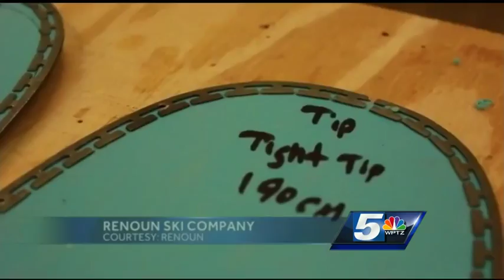Renoun says its skis change while your on them to adjust to terrain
Burlington's Renoun Ski Company incorporates a material it says no other ski company uses, that adjusts the stiffness of the ski based on how much stress its under.